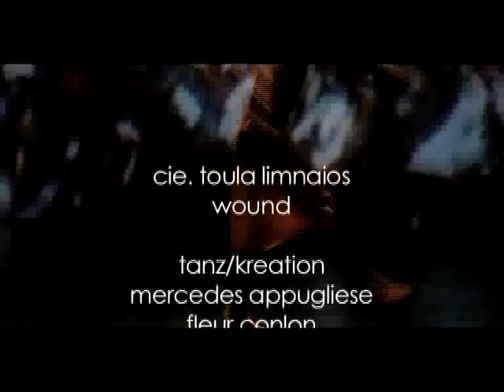wound / cie. toula limnaios contemporary dance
dance/ creation: Mercedes Appugliese, Fleur Conlon, Kayoko Minami,  Clebio Oliveira, Ute Pliestermann, Hironori Sugata I concept/ choreography: Toula Limnaios  I  music: Ralf R. Ollertz  I  video: cyan I lightdesign: Jan Langebartels  I  costumes: Antonia Limnaios, Toula Limnaios  I  assistance: Felipe Luck  I  public relations: Silke Wiethe
A cie. toula limnaios production in coproduction with Künstlerhaus Mousonturm, Musictheatre Baltoppen and HALLE TANZBÜHNE BERLIN, supported by the City of Berlin and the NPN.

dreams made flesh
Founded in back in the vintage year of 1996 by Athens born dancer/ choreographer Toula Limnaios (known as "the philosopher of dance") and composer Ralf R. Ollertz, contemporary dance company cie.toula limnaios is now viewed as a tour de force on the higher-brow spectrum of the Berlin arts scene.

Adopting a former police gym just behind Prenzlauer Berg's current law enforcement establishment as their atmospheric rehearsal and performance base, there is nothing untoward or illegal occurring here, just physical art experiments of the highest order. And tonight is the dress rehearsal of a new work entitled simply, Wound, which eloquently integrates video, light, dance and performance-art to explore the age-old themes of dreams, pain and human fragility.

Despite the company's heart-on-sleeve conviction and a stirring intensity which underlines the whole piece, not once do they uncouthly bludgeon their emotions or thematic intentions on the audience. Rather, the performance is as gentle as it is powerful. Ute Pliestermann's facial expressions alone speak louder than a jab to heart. There is noticeably a kinship and chemistry between the on-stage dancers and refreshingly, never does it seem that any single individual is battling for the spotlight. Instead they dance as as a cohesive whole.

cie.toula limnaios display both a freshness and a cutting edge rawness often missing in established dance venues, yet  they do not lack anything in the way of talent, discipline or production values. Wound is sophisticated, inventive and moving. Considering cie.toula limnaios neighbors, it'd be a crime to overlook them.